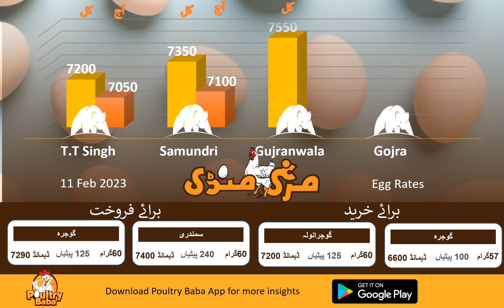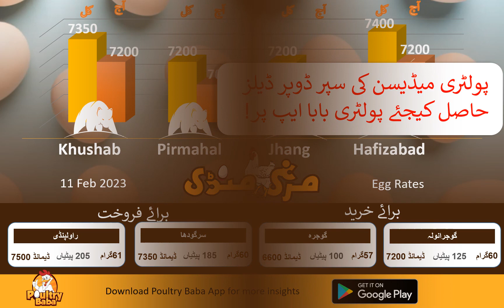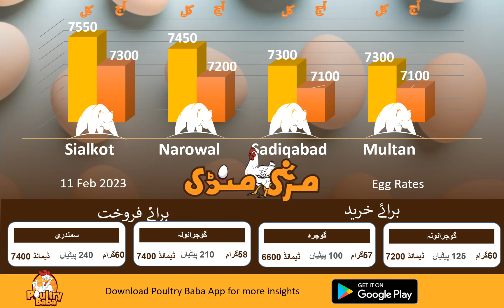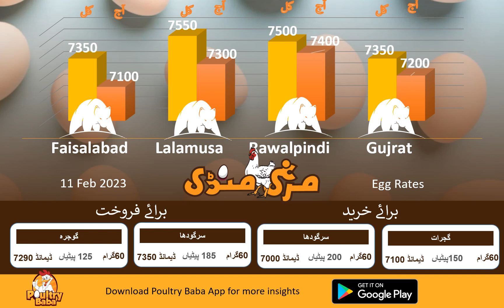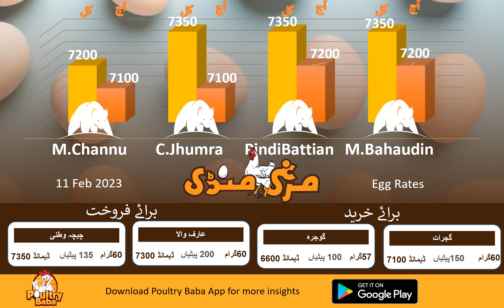Today Egg Rate Position | Daily Egg Rates | Poultry Rates Egg Business in Pakistan | poultry baba